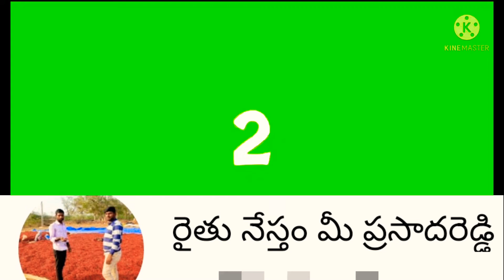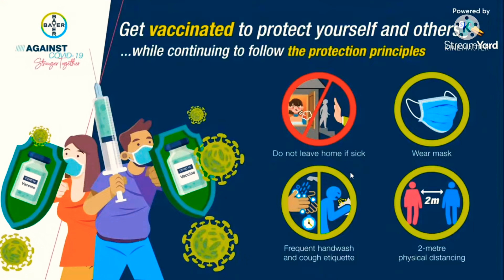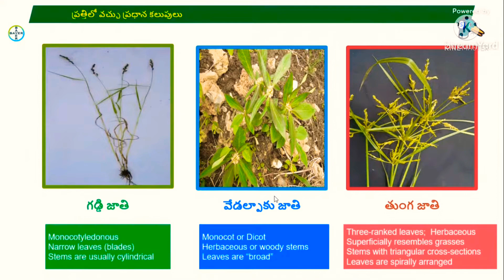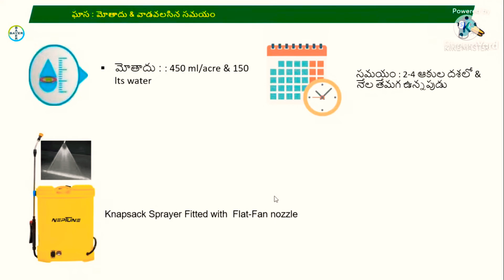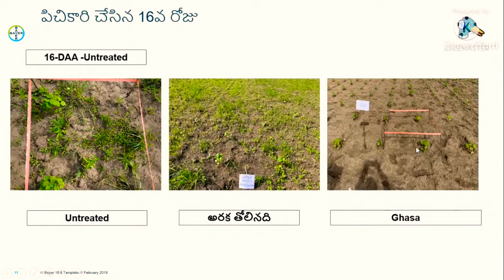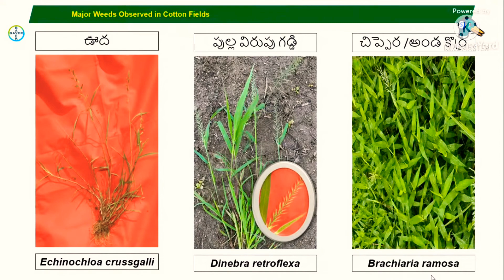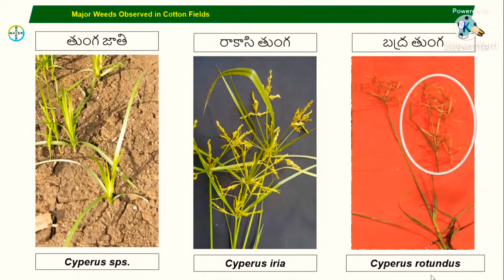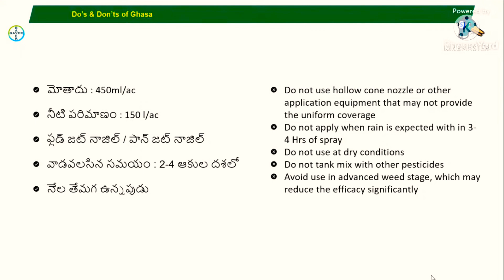Bayer Corp Science Pvt Ltd బాయేర్ వారి ప్రత్తిలో_కలుపు మందు,,,,?